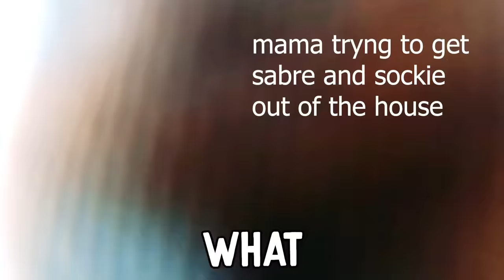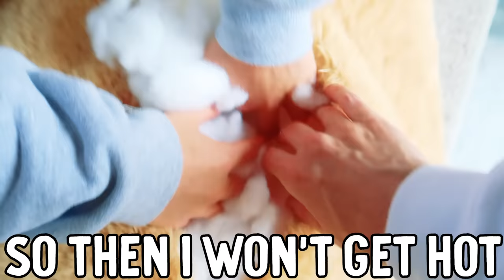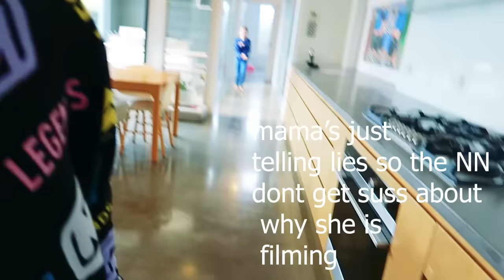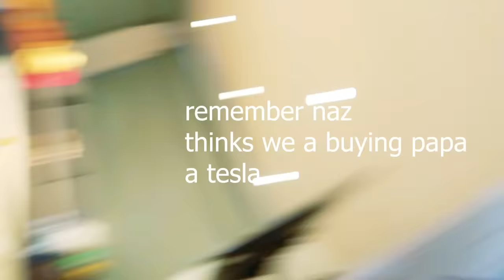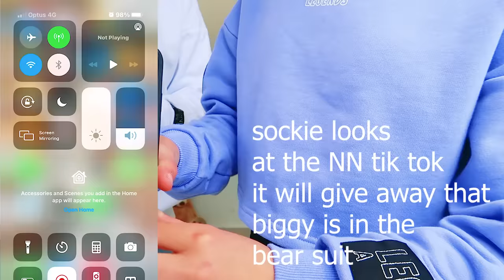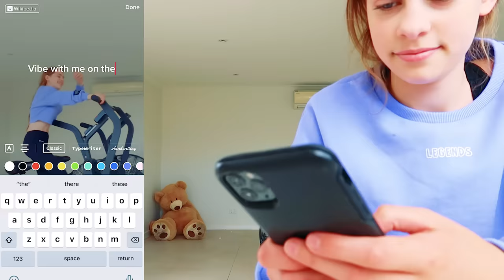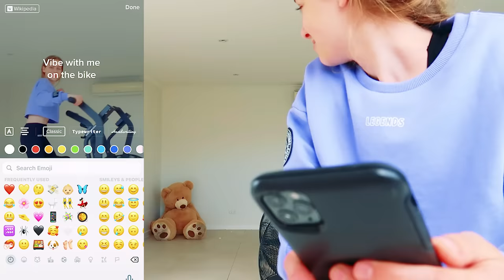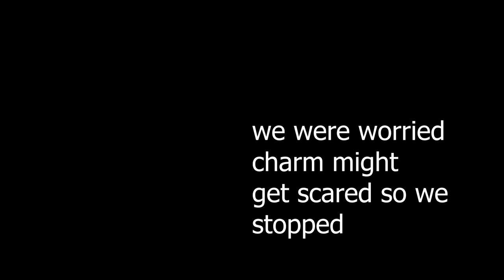GIANT TEDDY BEAR ALIVE PRANK ON FAMILY w/The Norris Nuts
You won't believe who had the craziest reaction (shock).

In this video we see Biggy as the Giant Teddy bear that comes alive to prank the Norris Nuts. We prank pretty much all the Norris Nuts in this video with lots of twists and turns. Keep watching for the best reactions! Also is Papa getting a Tesla?